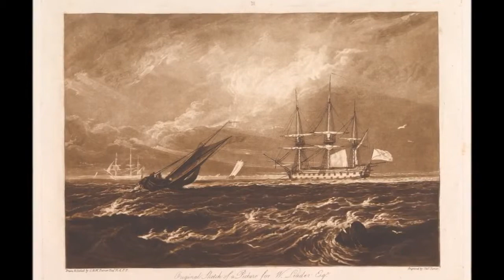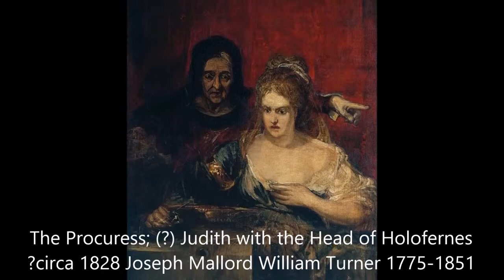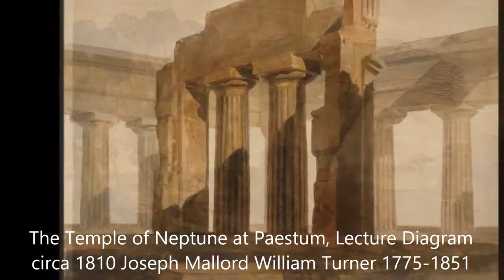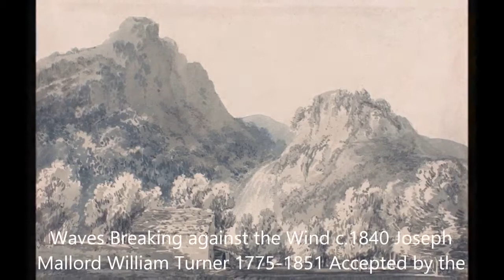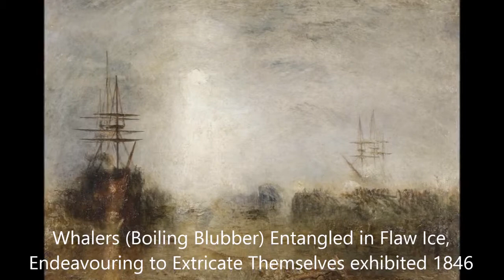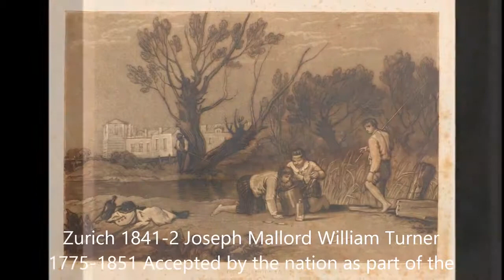video art J.M.W. Turner 5. By Marco Brevi schooling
J.M.W. Turner. evolving school to quality life